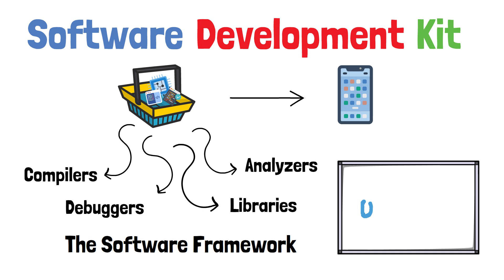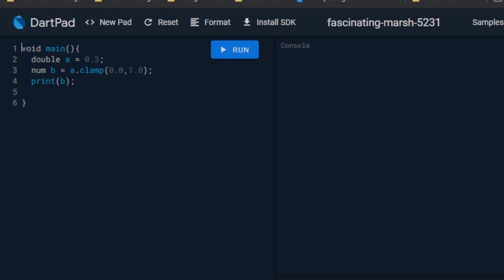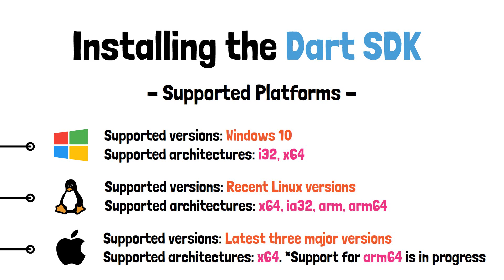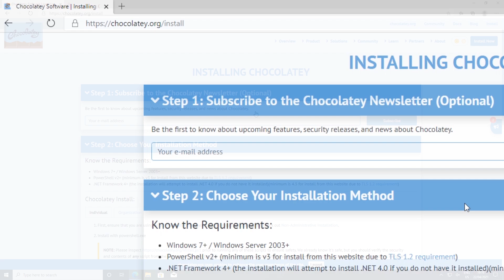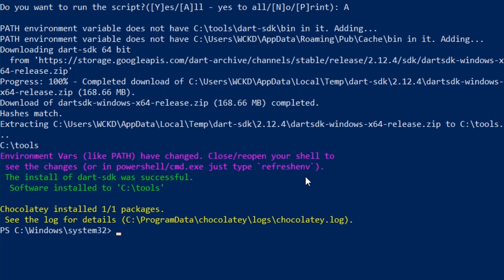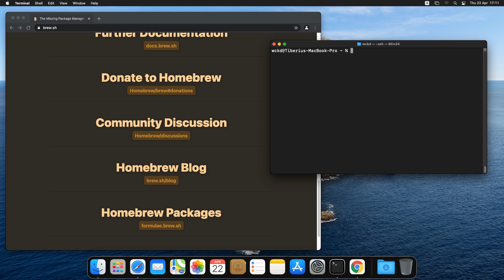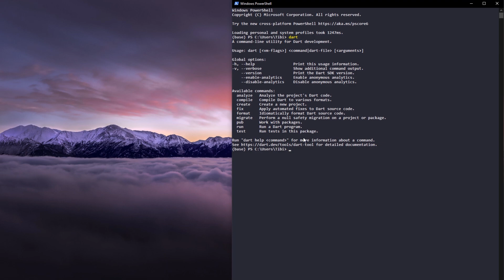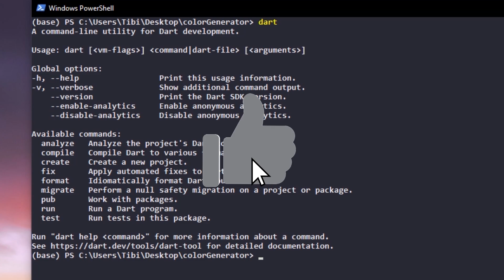#2 - How to install the Dart SDK on Windows, Linux and MacOS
Hi there!

In this video I'll make you an introduction to what is an SDK, and more specifically what goodies the Dart SDK comes with, then we'll move over to how to specifically install the Dart SDK on all of its supported platforms like Windows, Linux and MacOS. Finally we'll take a brief look over the Dart CLI. Hope you'll enjoy the video, as always!

Also, if you want to support me furthermore you can become an YouTube Member, donate or buy my courses on Udemy, using the following links: